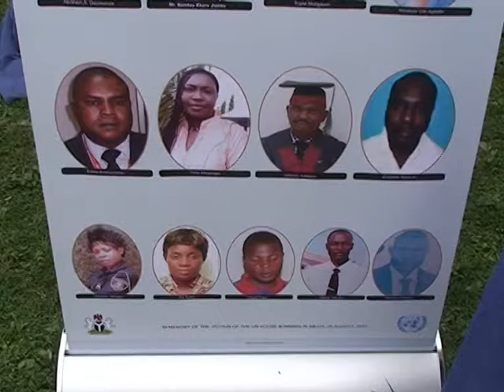UN HOUSE MEMORIAL SERVICE